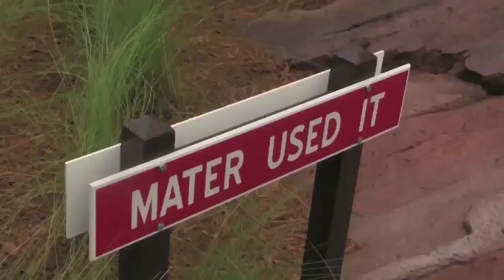Ariel, SImba, Nemo, and Mater Live(?) at the ART OF ANIMATION Resort - The Best of Dave Does Disney